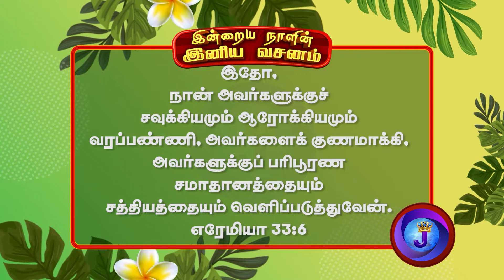இன்றையநாளின் இனிய வசனம் | 24.09.2022 | JoshuaTV | Tamil Bible Verse | Daily Bible Verse - Epi 244